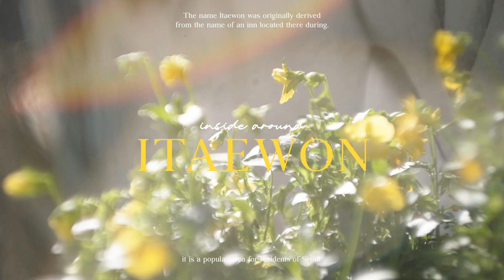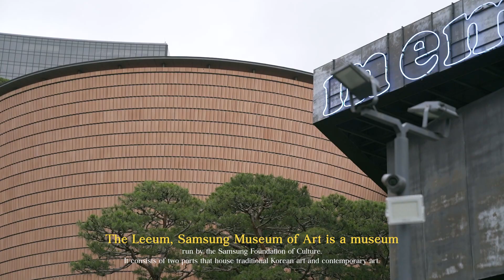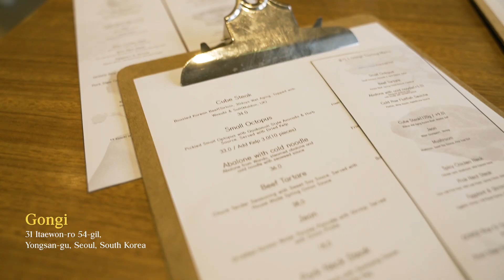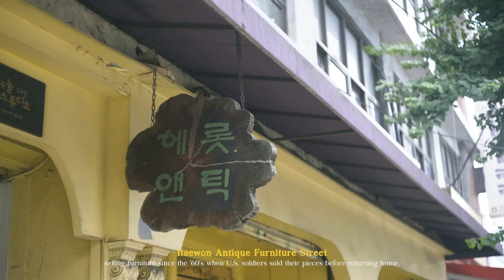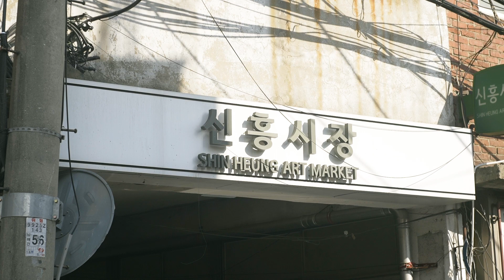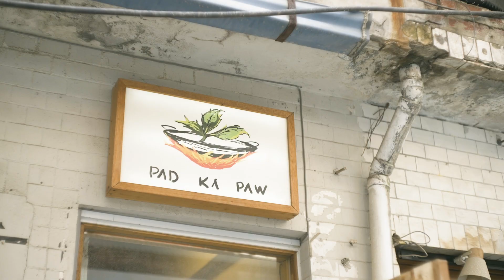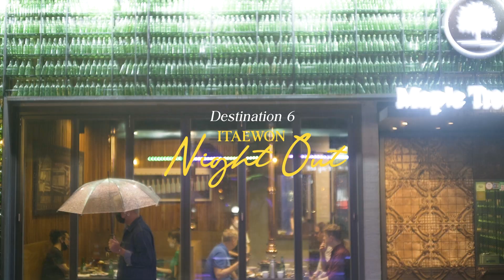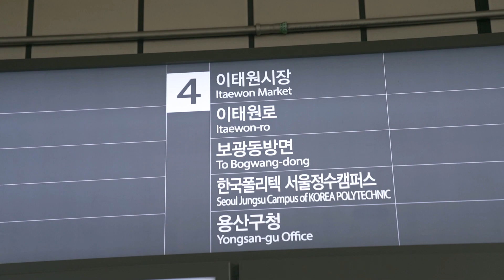[69] พาเจาะลึกย่าน Itaewon แบบทุกซอกทุกมุม | phaztter